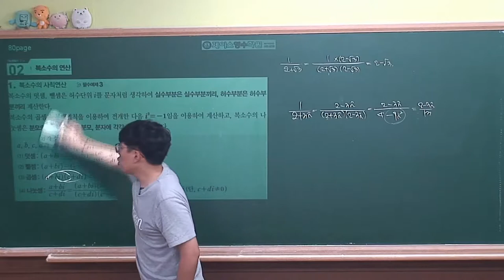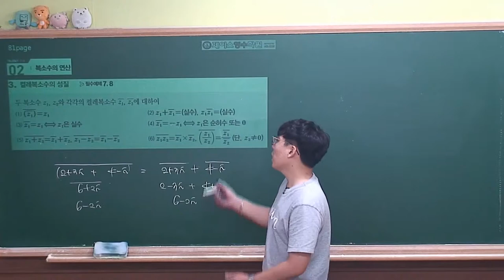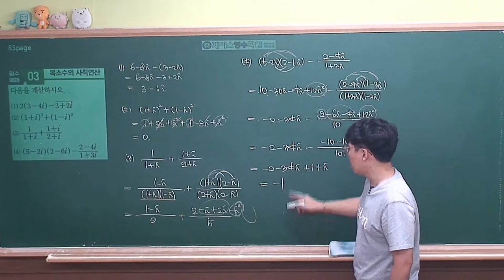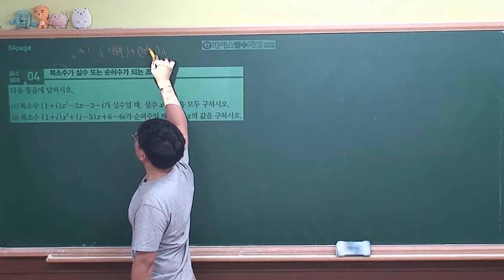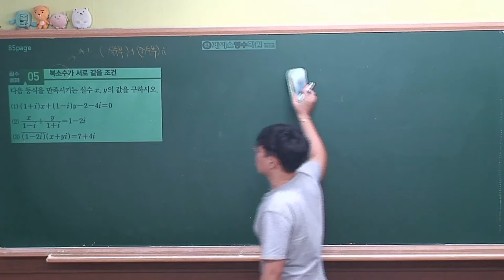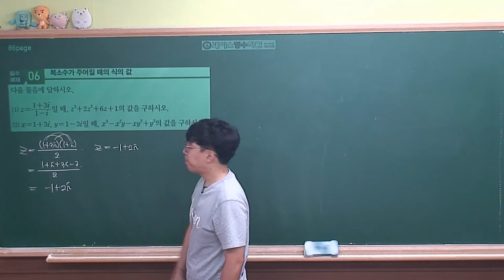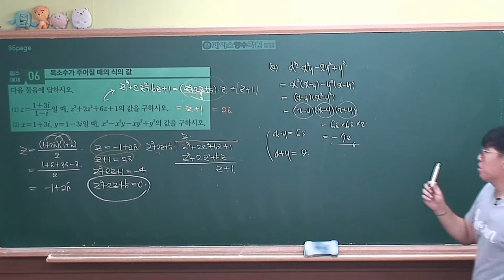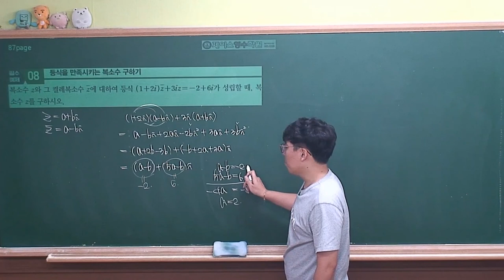[ 수학상 개념원리 증보판 ] 02-1.(2)복소수의 연산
복소수의 연산

연산방법은 중3때 배운 무리수의 연산방법과 일치합니다.

계산연습해보시면 어렵지않습니다.